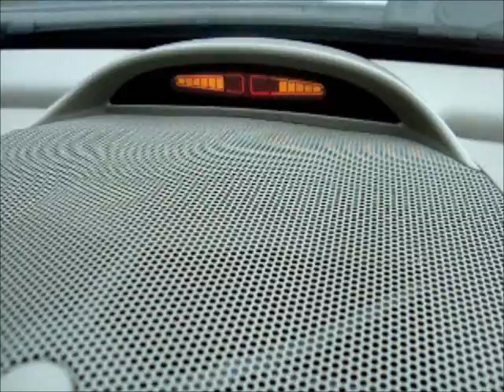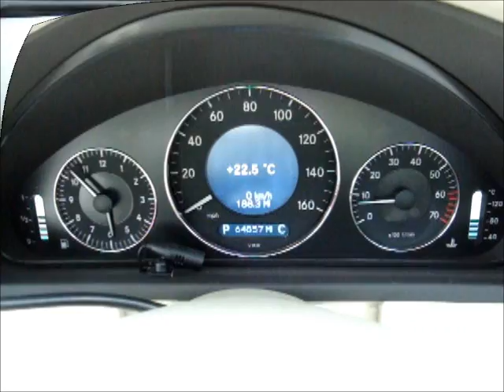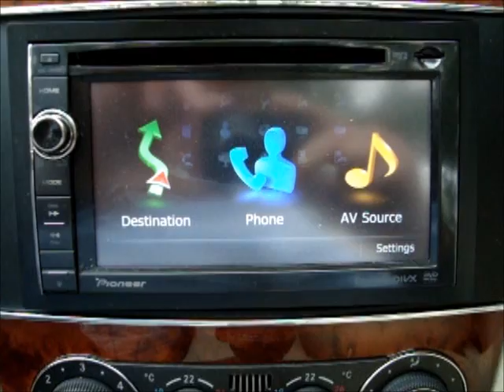2004 Mercedes CLK200 ELEGANCE KOMPRESSOR Auto SAT NAV BLUETOOTH HUGE SPEC